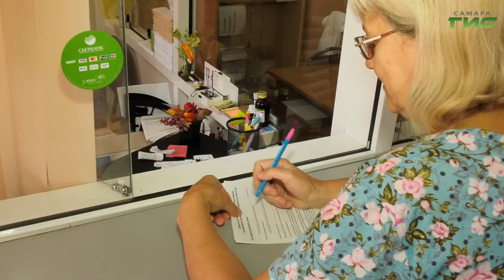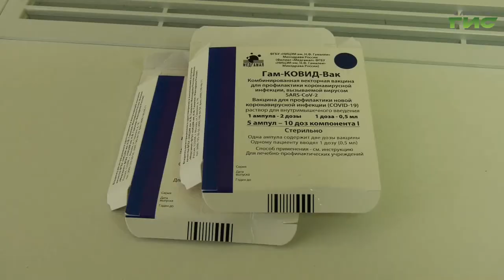К осени эпидемиологи прогнозируют очередную волну COVID-19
Инфекционисты прогнозируют новую волну COVID-19 в начале осени. Подвид "омикрона" даже получил название — "кентавр". И рекомендуют уже сейчас позаботиться о своем здоровье и сделать прививку, до наступления пандемии. Подробности в нашем сюжете.